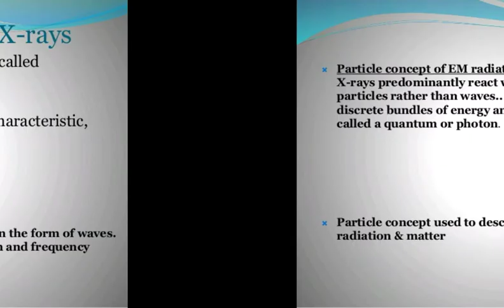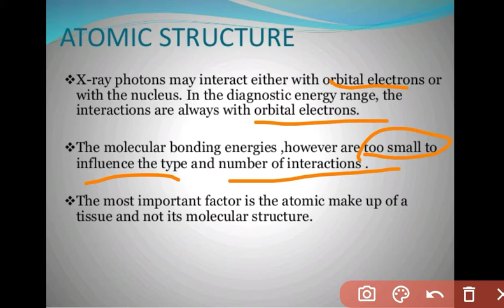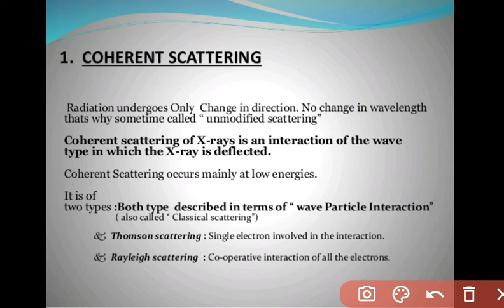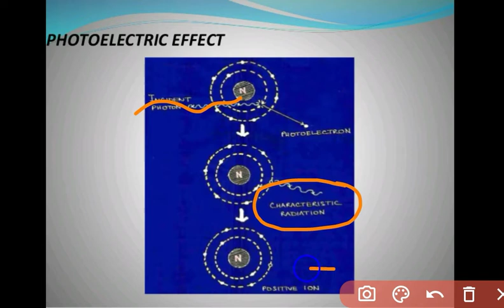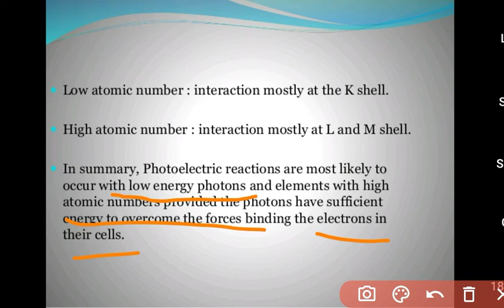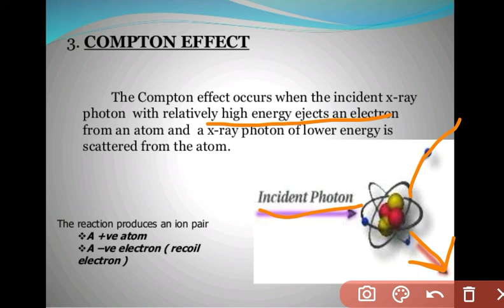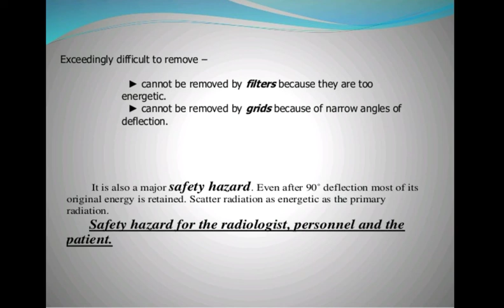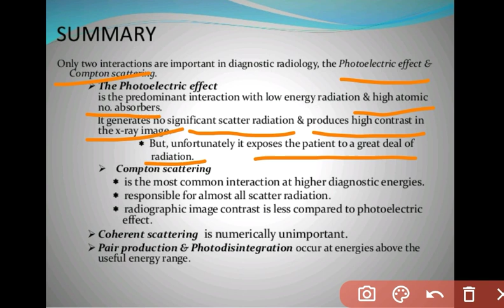Interaction of X-ray photon with matter, Compton Scattering, Coherent Scattering, Pair Production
Interaction of X-ray photon with matter, Dual character of X-ray photon, Coherent scattering, Compton scattering, Pair production, Photoelectric effect, photodisintegration, Application in Diagnosis and their characteristics,Summary of all types of Interaction